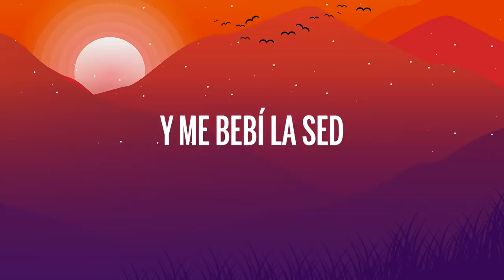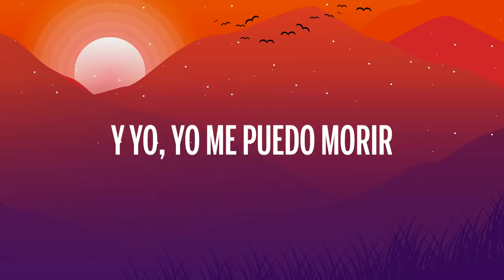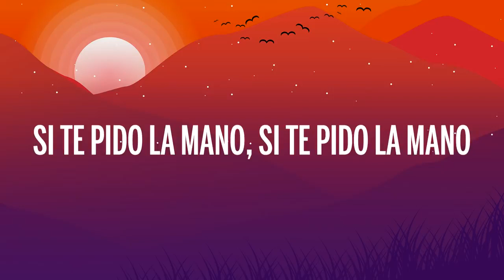Mau y Ricky - QUÉ DIRÍAS? (Letra/Lyrics)